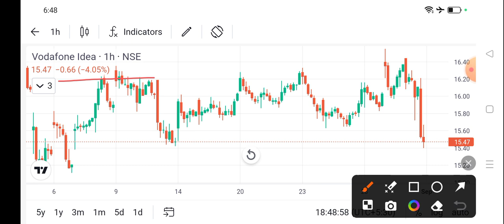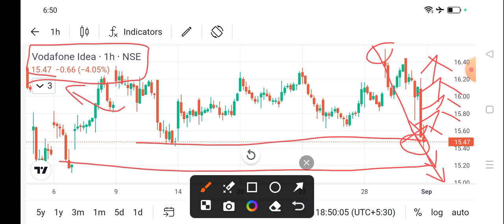vodafone idea share news today l vodafone idea share latest news l vodafone idea share news